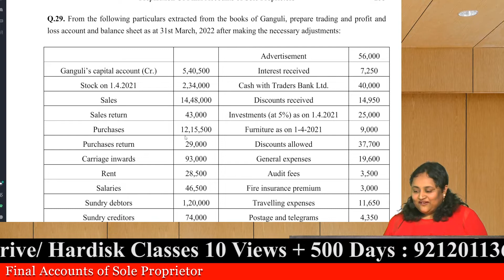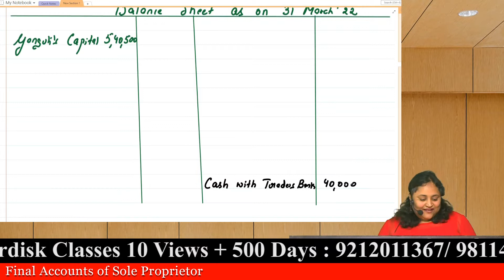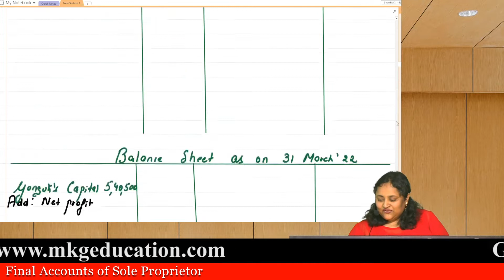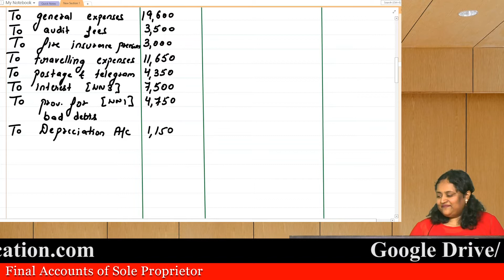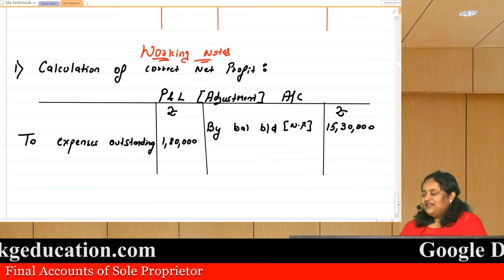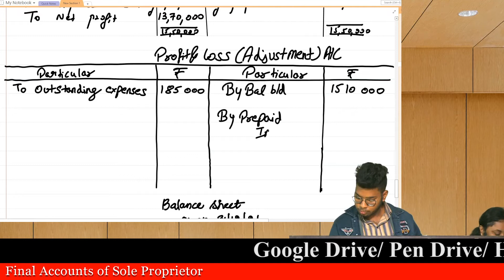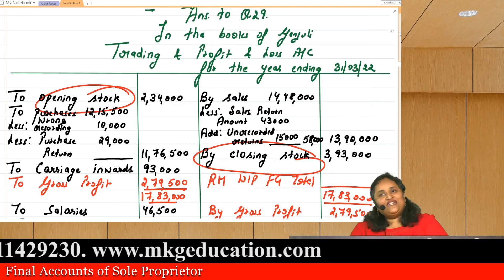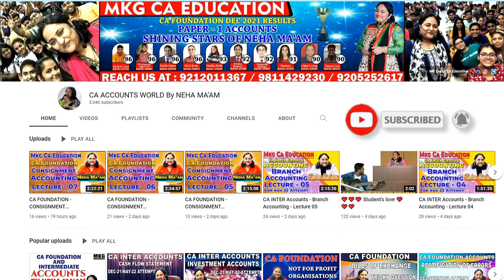CA FOUNDATION FINAL ACCOUNTS OF SOLE PROPRIETOR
Address: Pitampura (Near Pitampura Metro Station): Building no. FD - 1, 2nd floor, Pitampura, Near Gate - 3 Metro Station (opposite Pitampura Metro Station) (Pillar No. PTP - 8), Delhi - 110034